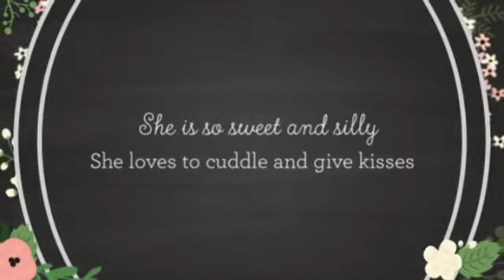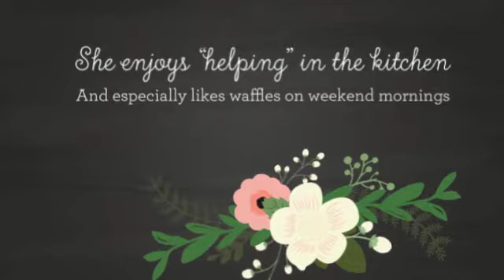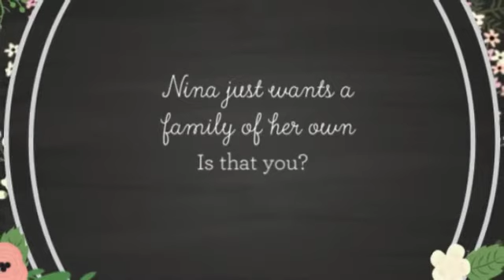Nina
Available through Foothill Dog Rescue